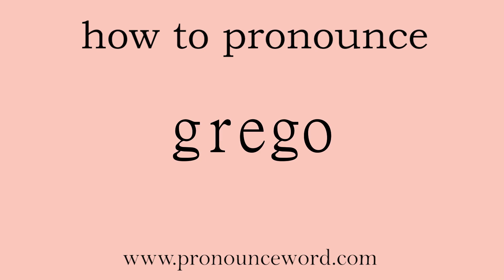grego. How to pronounce the english word grego .Start with G. Learn from me.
Follow me!Learn from me how to pronounce the english word grego.This video shows you how to pronounce the English word grego .